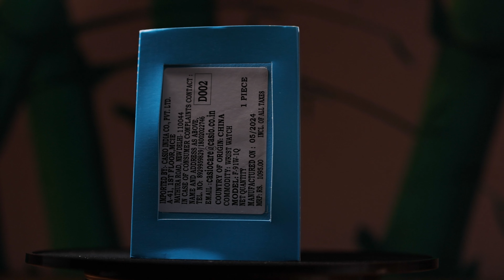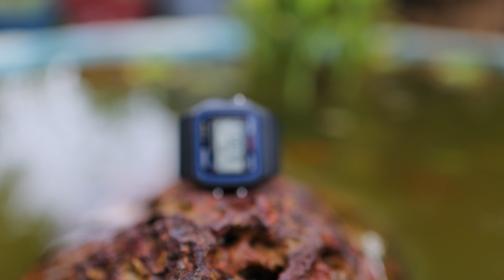അമേരിക്കൻ പ്രസിഡന്റ്റും തീവ്രവാദിയും ഉപയോഗിച്ച വാച്| Casio F91W | World's Most Popular Digital Watch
Casio F91W Review | Here's Why It's The World's Most Popular Digital Watch.